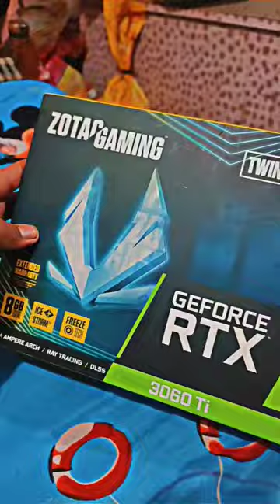ZOTAC 3060TI GAMING GRAPHIC CARD ONLY ₹97865